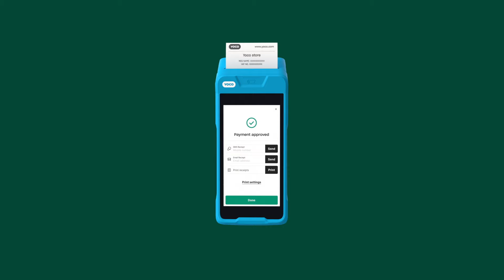For the underdog: Sale now on to help you change the odds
This year, the underdog changes the odds, and we’re throwing a sale to help you get started.

Get up to 33% Yoco card machines, starting at just R199
No contracts, no monthly fees.
Introducing the Khumo Print, with built-in printing. Launch price R1399